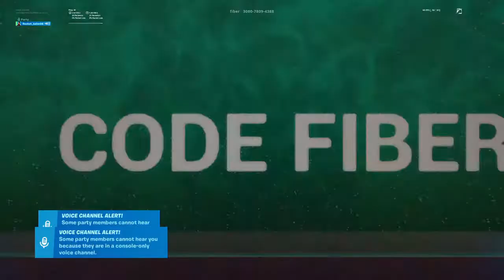Follow my insta